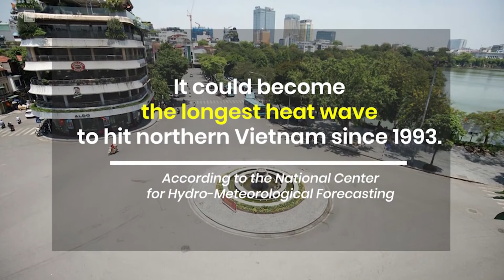Pets’ peeves get serious as Hanoi swelters| VnExpress International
Pets’ peeves get serious as Hanoi swelters:
Pets in Hanoi are having to get IV fluids and other heatstroke treatments as northern Vietnam endures its longest heat wave in decades.

VnExpress International is a leading source for politics, economics, finance, travel &amp; food from Vietnam and ASEAN.

© Copyright by VnExpress International ☞ Do not Reup